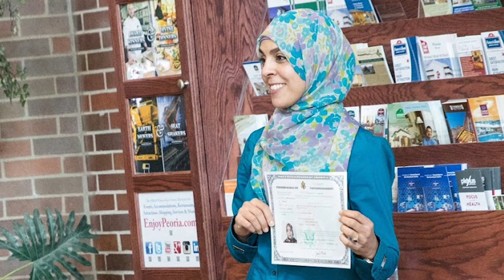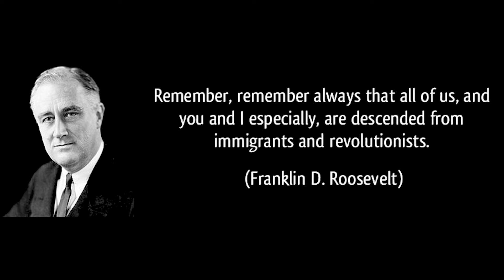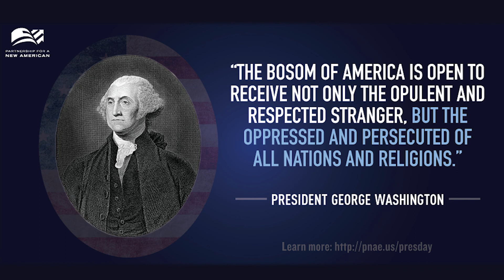Judge Shadid's Naturalization Video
At OLLI's Fall 2019 Kick-Off Luncheon, Judge James Shadid shared a video that he plays at each naturalization ceremony. The video, made by his sons, is now available here for those who were unable to witness it in person. Thank you to Judge Shadid for providing us the opportunity to share it!